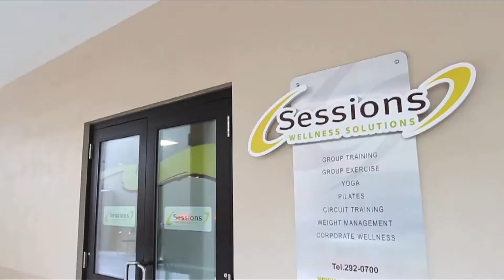Courthouse, Squash & Wellness : Virtual Tour